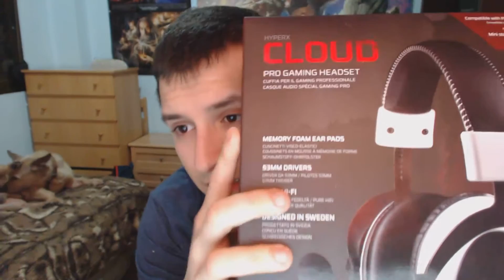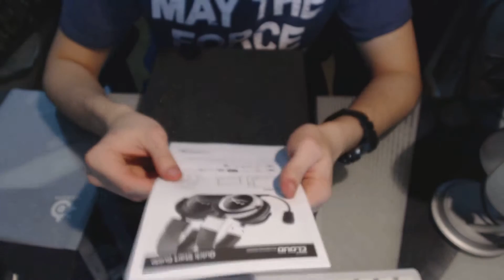Unboxing Kingston HyperX Cloud Español ¿Hi-Fi?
Unboxing de unos de los auriculares más aclamados y recomendados por los foros tanto de tecnología como de gaming en general, y es que no es para menos, no te pierdas el Unboxing, ni las próximas impresiones (Siguiente vídeo).

A su vez comento mis experiencias con otros auriculares que he tenido y aclaro algunos conceptos que de verdad hace falta.

Es el unboxing de la primera versión, la estéreo, ya que son los más recomendados por su calidad/precio. Unos 65 euros en España.